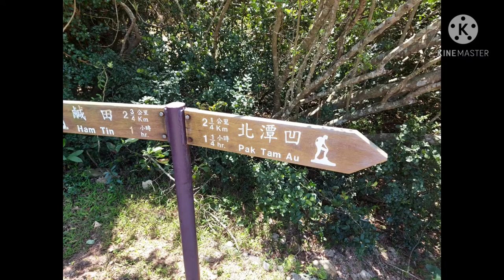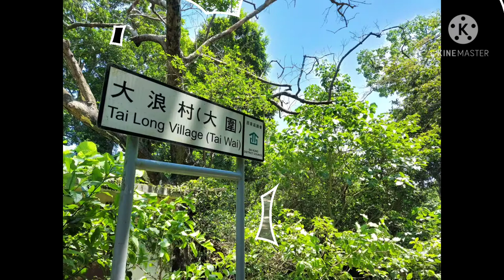When in Hamtin,pak tam au,and saiwan beach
Exploring the beaches of hongkong